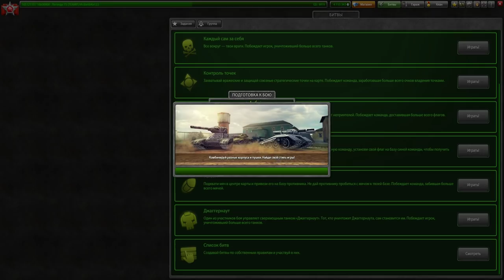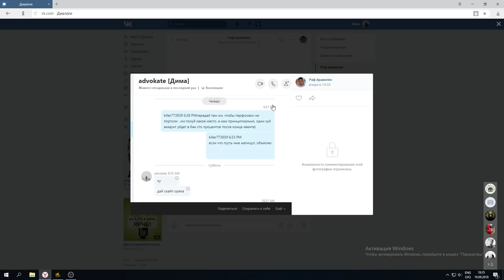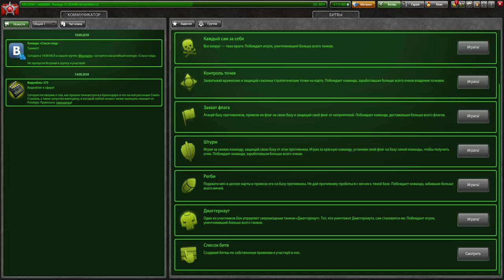JEKAMIX НЕ ПРАВ l ВСЯ ПРАВДА ОБ ОХОТЕ ЗА ЗВЁЗДАМИ l 9 ДНЕЙ - 4 ЗАДРОТА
Последний ролик связанный с охотой за звёздами и прочим мусором,надеюсь на этом можно закрыть данную тему,теперь вы знаете как произошёл конфликт и кто как и для чего набивал данные звёзды,преданные фанаты Jekumux'a ставят дизлайк и уходят смотреть своего кумира,ну а кому интересно тот узнаёт реальность ,которая произошла за этот ивент и дальше решают кто был прав а кто остался бомбящим пустословом.